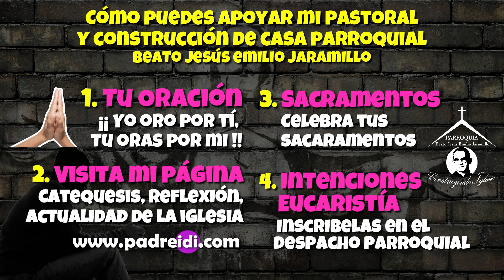Marzo 28, Beata María Felicia de Jesús Sacramentado, Un Alma pura en Paraguay, Historias de un santo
Marzo 28, Beata María Felicia de Jesús Sacramentado, Un Alma pura en Paraguay, Historias de un santo, un faro en el horizonte,